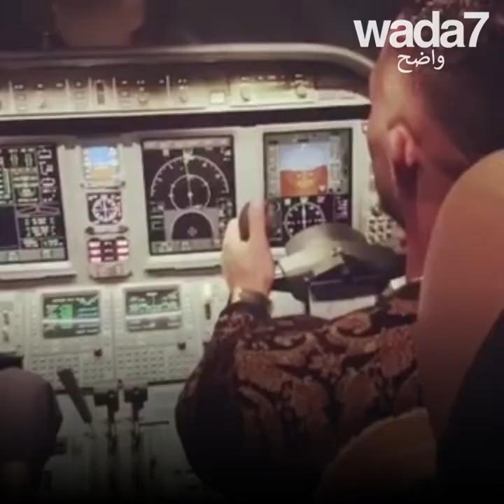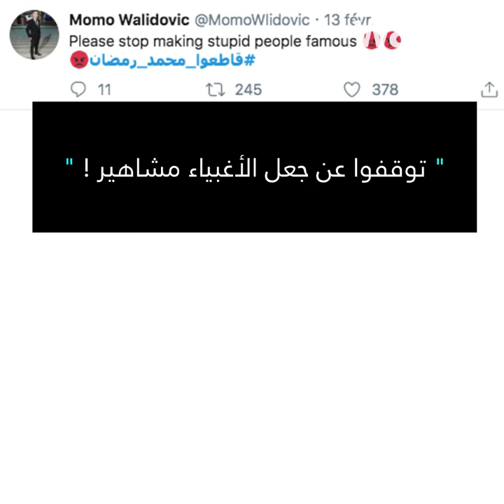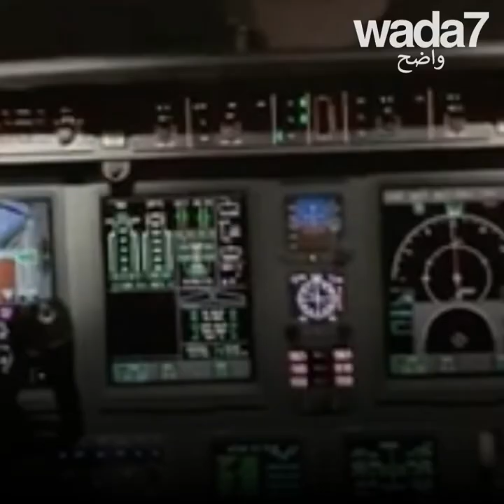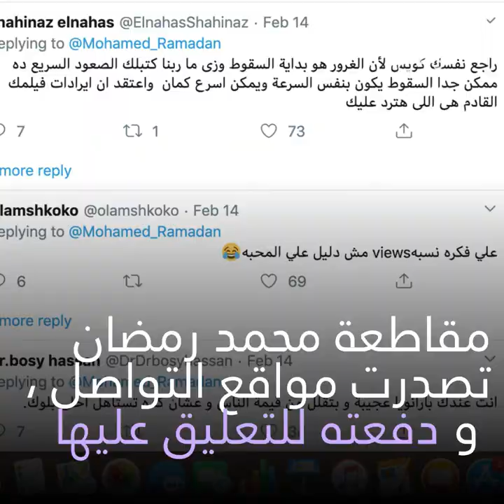محمد رمضان ممنوع من الغناء ! 😮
نقابة الموسيقيين المصريين تمنع محمد رمضان من الغناء ... بسبب قضية الطيار ! 😮🤔ما الذي حدث فعلا؟